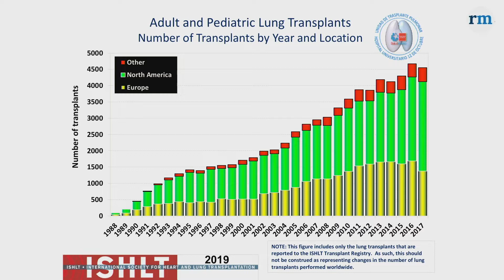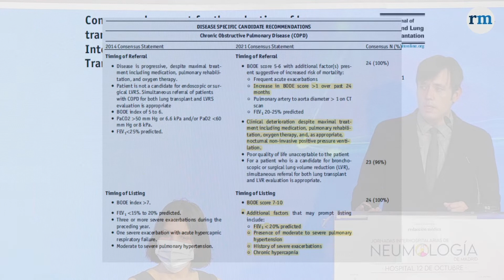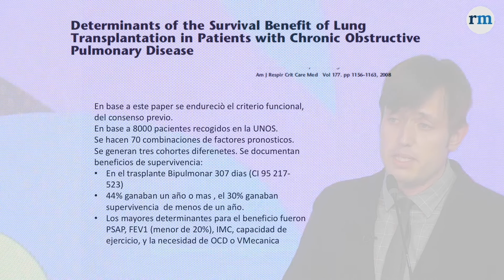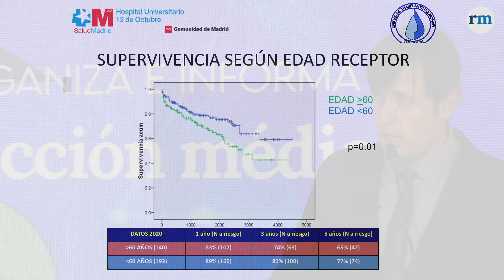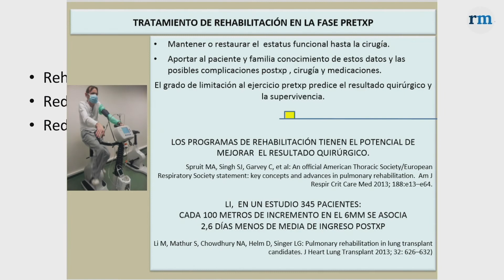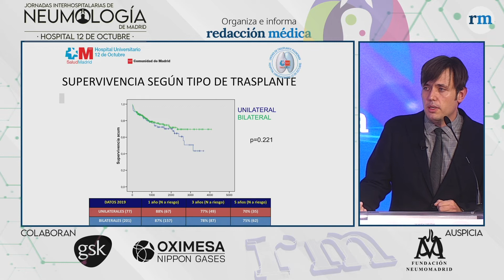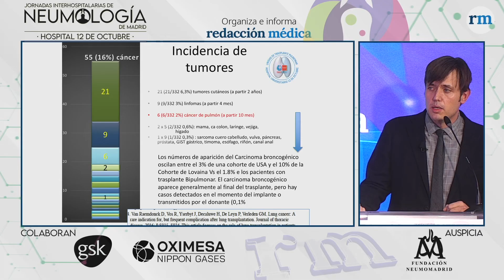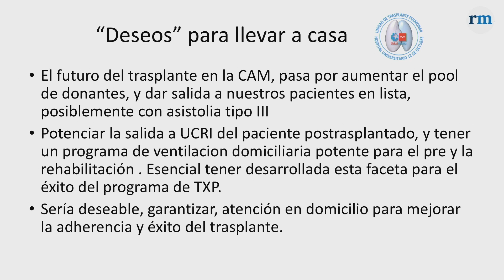EPOC: "Es esencial una Unidad de ventilación mecánica en el trasplante pulmonar"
"Es esencial tener una unidad de ventilación mecánica en el trasplante pulmonar". Así de claro se ha manifestado Rodrigo Alonso, neumólogo especialista del Servicio de Neumología del Hospital 12 de Octubre.